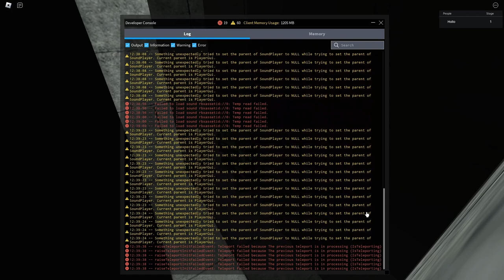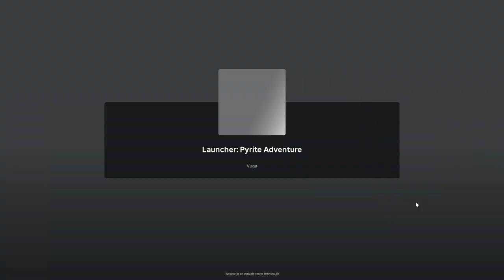Pyrite Adventure - Vuga Group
Longplay of Roblox: Pyrite Adventure by Vuga in 1080p HD 60fps (in-game set to 120fps)

_Pyrite Adventure_ is an adventure obby heavily inspired by _Sonic the Hedgehog_ (2006) and _Sonic Adventure._ In this game, the player must collect the seven doge pyrites across multiple locations in order to stop Professor Baconhair from destroying the world. _Pyrite Adventure_ is the first game in a planned trilogy of games, and it first released on 08/08/18.
This video features full 100% completion of every level. It also features use of the crystal and alpha stage gamepasses.

Favorites: 4,018 | Visits: 193.7K+ | Created: 09/16/23 | Last updated: 08/11/24 | Server size: 1 | Like-dislike ratio: 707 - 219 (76%) | Genre N/A | All Ages

0:00:00 - Start
0:04:22 - Wave Paradise
0:13:35 - Desert Oasis
0:18:21 - Frozen Acropolis
0:23:29 - Chaos City
0:32:17 - Volcanic Core
0:37:12 - Radical Edge
0:45:14 - Abandoned Kingdom Part 1
0:52:38 - Abandoned Kingdom Part 2
0:56:26 - Baconhair Base
1:05:08 - Ending
1:07:46 - Alpha Stage

•If the player beats a level that opens with a cutscene then that cutscene will never play again on subsequent runs of that level. This does not include the ending cutscene, which always plays after beating the final level.
•It is impossible to advance a cutscene while a sound effect is playing.
•This game originally belonged to a place slot under the group Vuga, but was migrated to a replacement group named Vuga Group after the owner of Vuga was unexpectedly banned. The original place slot was converted into a portal to the new version of the game, shown at the beginning and end of this longplay. Here are its stats:

Favorites: 11,427 | Visits: 486.8K+ | Created: 08/07/18 | Last updated: 01/21/24 | Server size: 1 | Like-dislike ratio: 2,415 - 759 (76%) | Genre N/A | All Ages